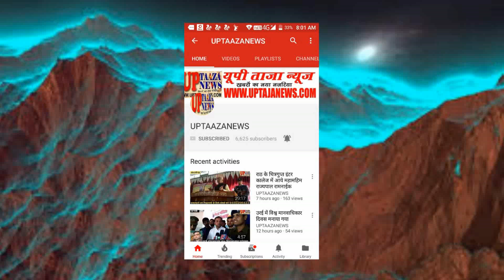झांसी में होटल रसोईये पर सरियों से हमला कर उतारा मौत के घाट